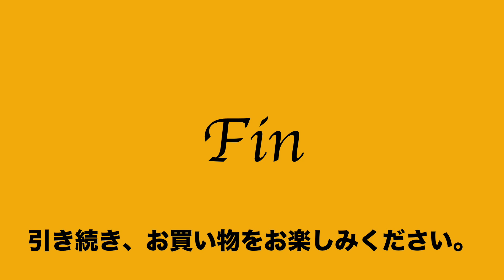41 48 300142 895 極美品 エレガンス Elegance ボストン